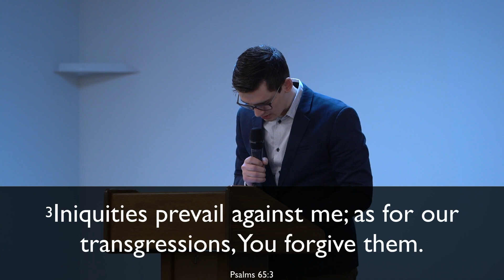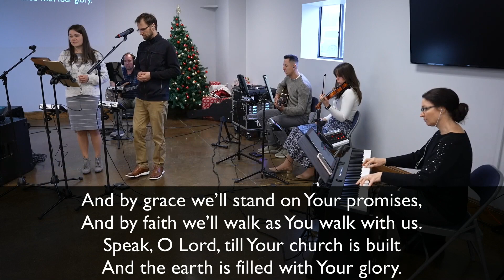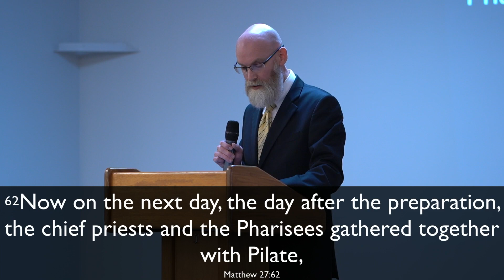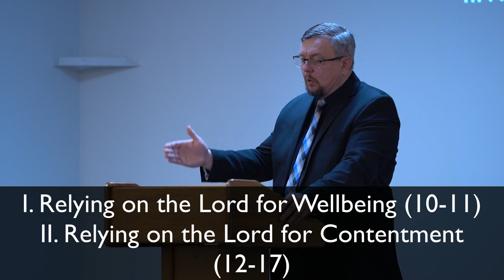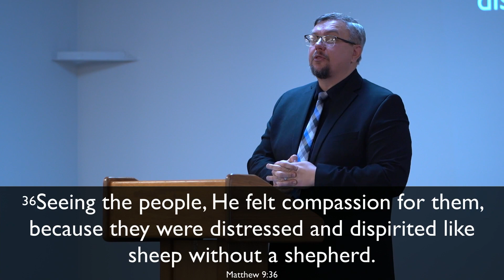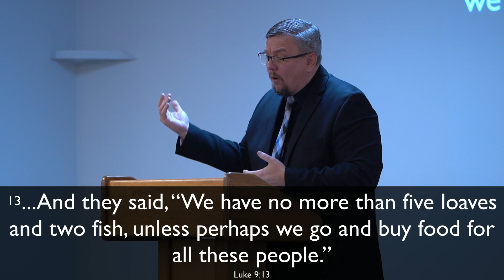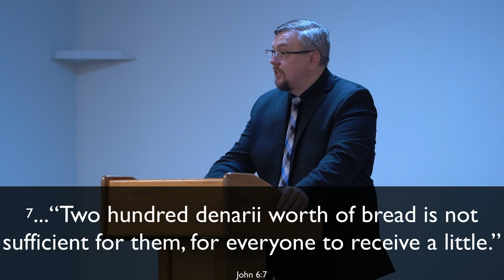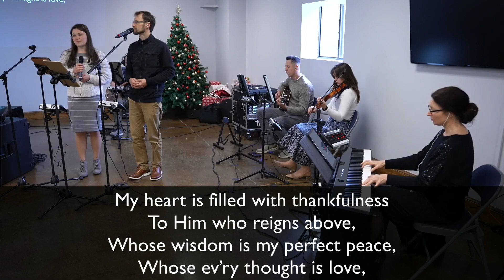Relying on the Lord’s Provision - Part 2. Luke 9:10-17 | Dmitry Bondaruk | 01.28.2024 GGCC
Today's Scripture “10 When the apostles returned, they gave an account to Him of all that they had done. Taking them with Him, He withdrew by Himself to a city called Bethsaida. 11 But the crowds were aware of this and followed Him; and welcoming them, He began speaking to them about the kingdom of God and curing those who had need of healing.

12 Now the day was ending, and the twelve came and said to Him, “Send the crowd away, that they may go into the surrounding villages and countryside and find lodging and get something to eat; for here we are in a desolate place.” 13 But He said to them, “You give them something to eat!” And they said, “We have no more than five loaves and two fish, unless perhaps we go and buy food for all these people.” 14 (For there were about five thousand men.) And He said to His disciples, “Have them sit down to eat in groups of about fifty each.” 15 They did so, and had them all sit down. 16 Then He took the five loaves and the two fish, and looking up to heaven, He blessed them, and broke them, and kept giving them to the disciples to set before the people. 17 And they all ate and were satisfied; and the broken pieces which they had left over were picked up, twelve baskets full.”
Luke 9:10-17.